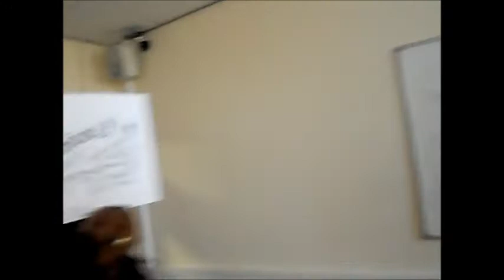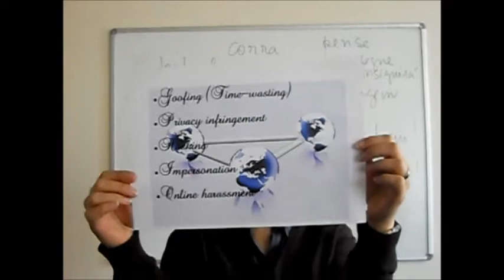Social Networking in organization